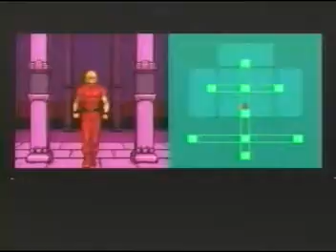Cobra - The Space Adventure - video 2 - part 4 of 4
All recorded on VHS.